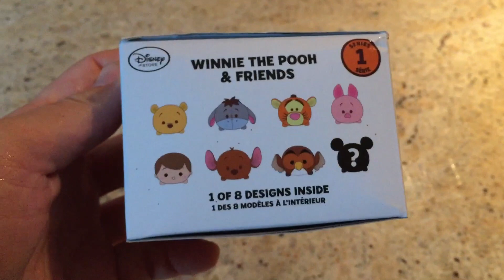Disney Tsum Tsum Toy Unboxing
In an alternate universe we invested in an elaborate set and made it big in the Toy Unboxing genre... but in this reality we recorded this is 2016 and finally edited it in 2021. We've done a handful of toy unboxing videos, but not many. Anyway, Wynter is 3 and Rayne is 1 and they are super cute as they open a Disney Tsum Tsum blind box and show off their collection. Hope you like our video!!

JOIN US ON INSTAGRAM & TWITTER: @sillysweetgirls